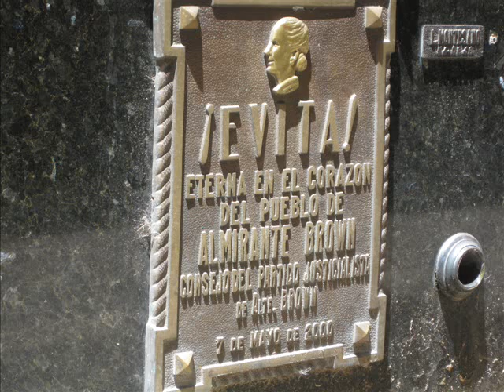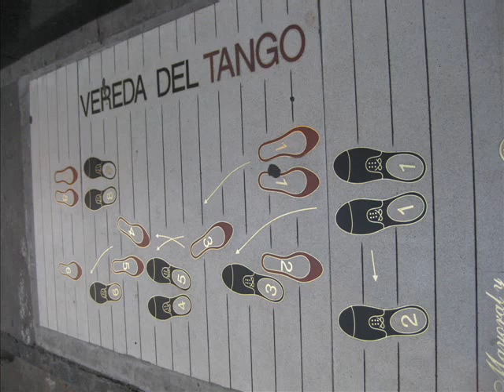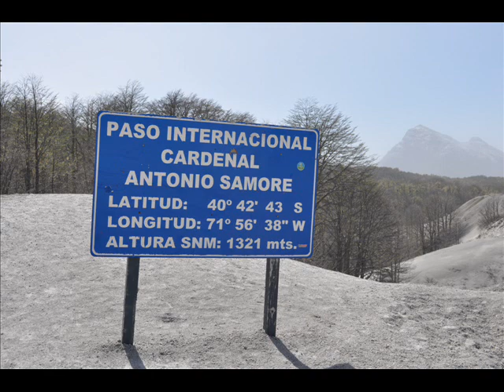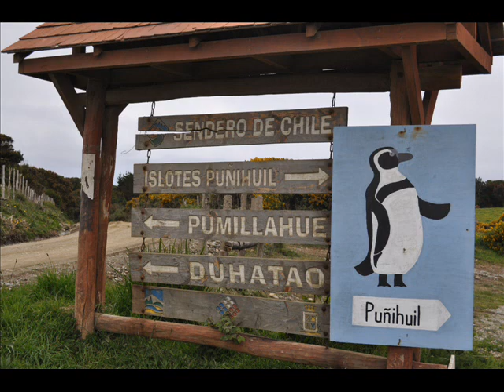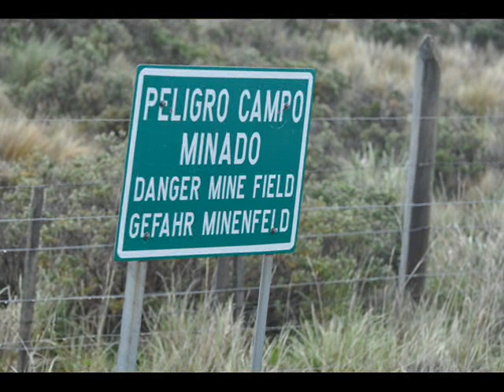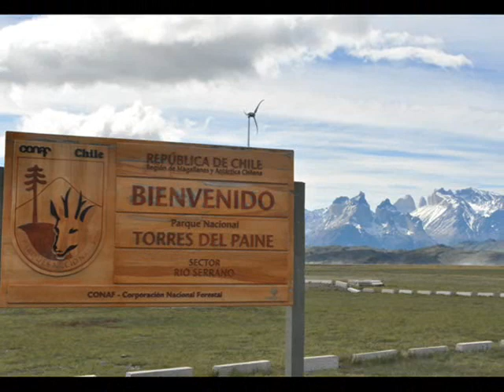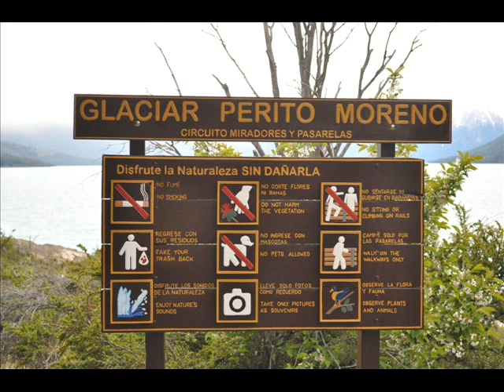Chile and Argentina 2011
Our trip with Overseas Adventure Travel